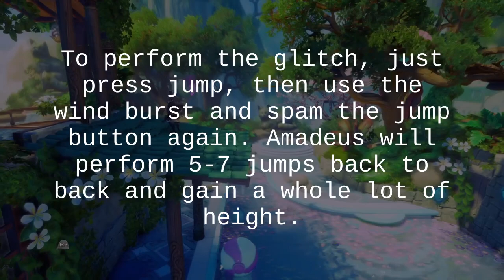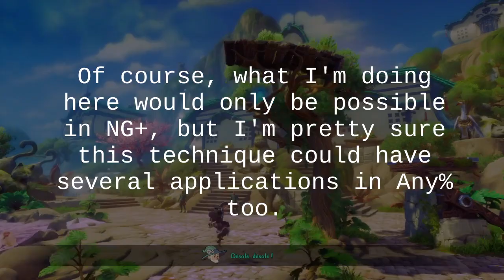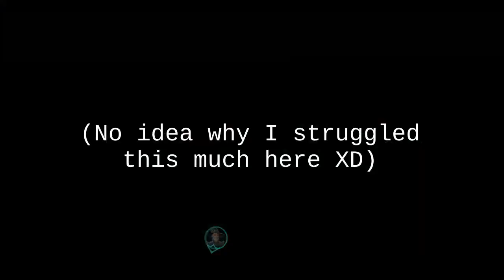[Patched] Trine 5 : Multiple jump glitch with Amadeus (how to do it and demonstration)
Just a weird technique I accidentally found by playing Trine 5, allowing to skip many, many puzzles throughout the game.
Note : the video was previously unlisted because I wanted to try to prevent Frozenbyte from learning about it, but unfortunately they patched it around a month ago. I'm now making the video public because it doesn't really matter anymore.